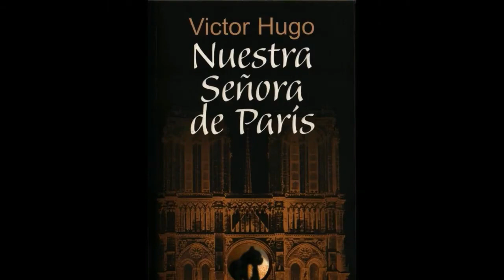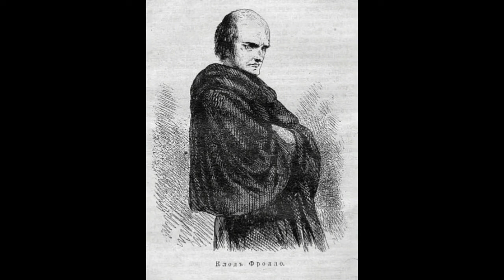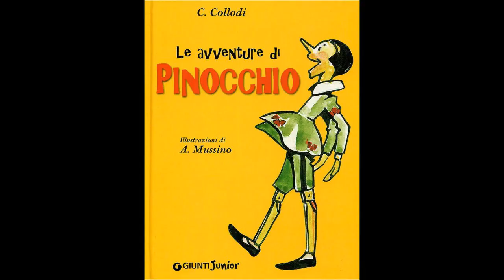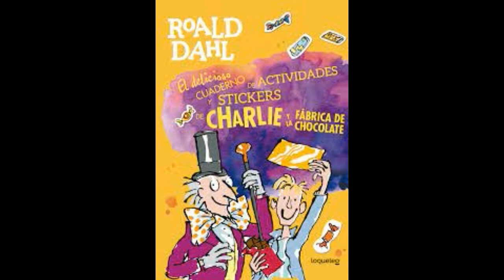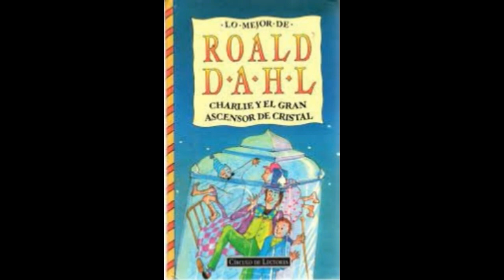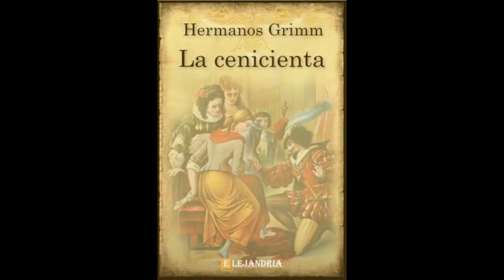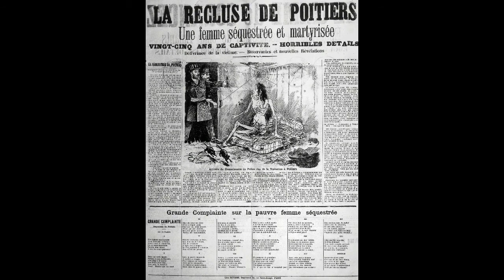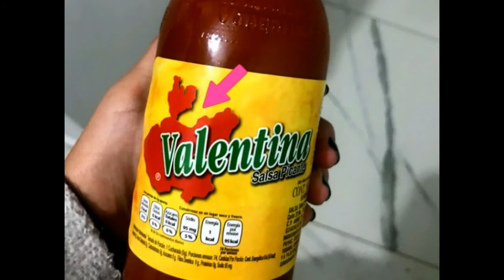La verdadera historia detrás de los cuentos infantiles (compilación)